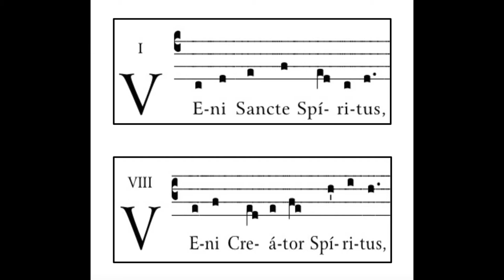"Improvisation on Pentecost Themes" by Ethan Haman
Title: "Improvisation on Pentecost Themes"
Themes: "Veni Sancte Spiritus" and "Veni Creator Spiritus"
Composed by: Ethan Haman
Originally Improvised at Christ Episcopal Church Los Altos, CA on Pentecost Sunday, May 24, 2015.
Reconstructed from original recording and revised for Pentecost Sunday, May 15, 2016.

Performed by:
- Ethan Haman, Pipe Organ
Recorded on the Murray Harris organ in Stanford Memorial Church at Stanford University, CA on August 15, 2016.

Sheet music for more of Ethan Haman's compositions are available for purchase